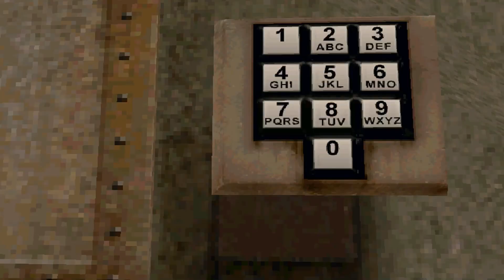Jurassic Park: Trespasser | Let's Play #5 | For Science!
Bit more low-key this one. Get it? Low...key? Because of the key cards. Damn that's good stuff.